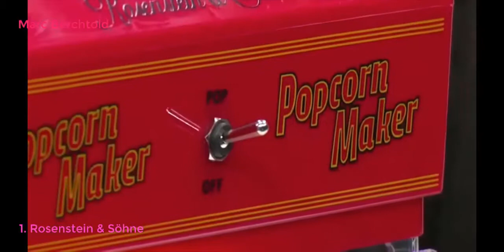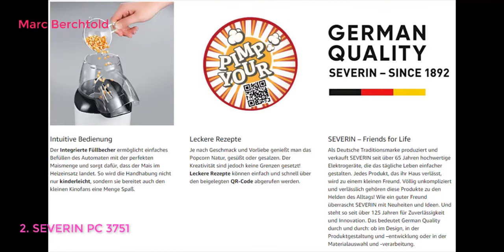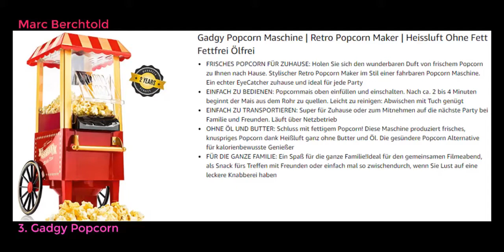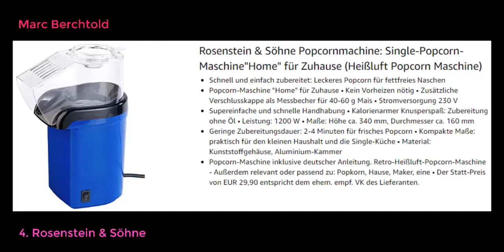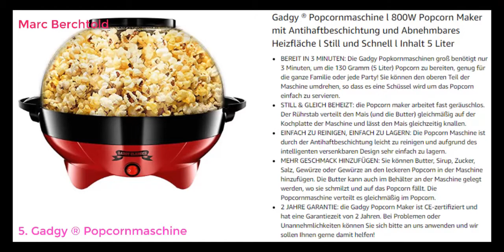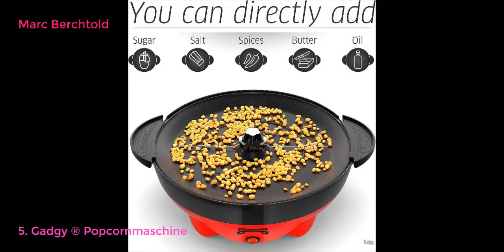Top 5 Beste Popcornmaschine Test 2021